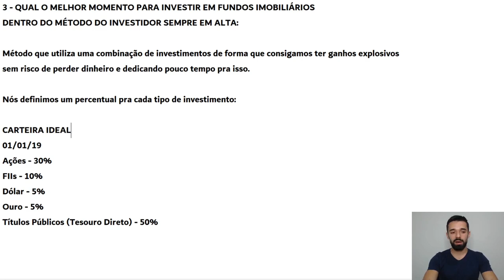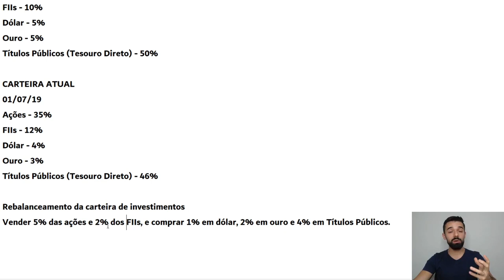ESSA É A HORA DE VENDER OS FUNDOS IMOBILIÁRIOS I Investidor Sempre em Alta